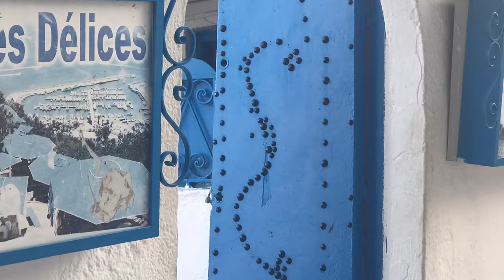Doors of Sidi Bou Said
Sidi Bou Said - Tunisia 🇹🇳